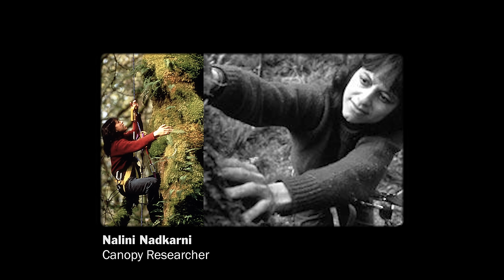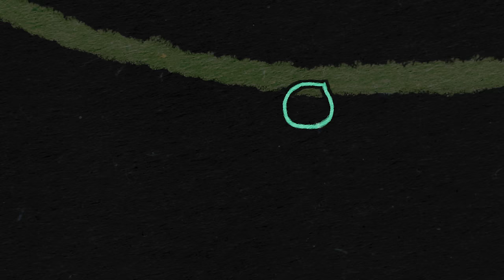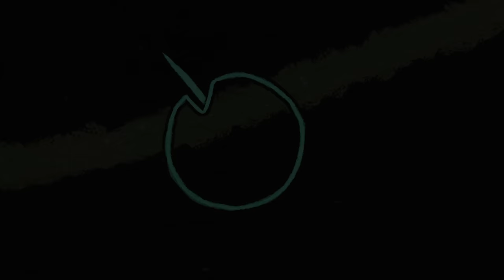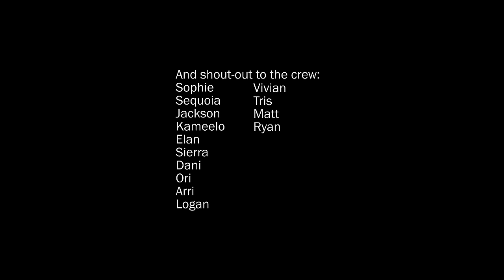Climbing Giants | Full Film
Please consider supporting my channel by becoming a Channel Member. Click the "Join" button above.